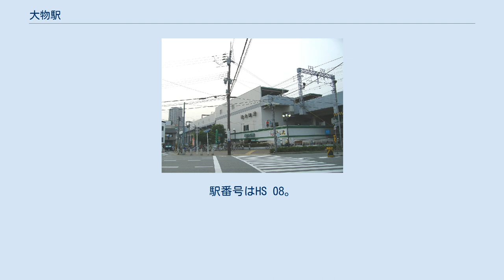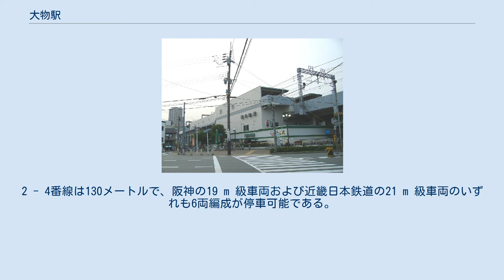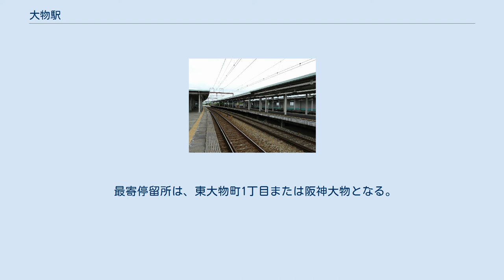大物駅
ホーム 大物駅東側高架橋（2006年5月24日） 本線（手前）と西大阪線（奥）は尼崎駅から当駅まで並走し、当駅で分岐する。
 大物駅（だいもつえき）は、兵庫県尼崎市大物町二丁目にある、阪神電気鉄道の駅。
 島式ホームの外側に相対式ホームを持つ3面4線の高架駅である。
阪神なんば線は、尼崎側に尼崎車庫への分岐点があるため、停留所ではないのに対して、本線は分岐器や絶対信号機を持たないため、停留所に分類される。
改札口・コンコースは2階、ホームは3階にある。
本線ホームはややカーブしている。
 1・2番線は本線、3・4番線は阪神なんば線のホームとなっている。
2・3番線は島式ホームとなっており、梅田方面からの列車から難波・奈良方面行きへは対面乗り換えが可能。
 ホーム有効長は1番線が100メートルで、現状では阪神車両の4両編成が停車する。
2 - 4番線は130メートルで、阪神の19 m 級車両および近畿日本鉄道の21 m 級車両のいずれも6両編成が停車可能である。
 尼崎駅改良工事に伴う同駅までの西大阪線（現・阪神なんば線）一時単線化により、上り線のみを使用した期間（2003年7月26日 - 2004年3月26日、2008年2月2日 - 同年12月19日）は、西大阪線の上下列車はいずれも3番線に着発していたため、ホームには誤乗防止のためLED式の行先表示器が設置されていた。
 駅がカーブしていて、線路にカントが付いており、電車とホームの隙間もかなり広い箇所がある。
 どの番線からも、日中は毎時6本の電車が発車する。
下り方面は2・4番線の双方から発車するが、2番線発の列車は大部分が武庫川方面に直通する一方、4番線発は全て尼崎止まりである。
阪神なんば線は普通電車の他に準急・区間準急の設定もあるが、全列車鶴橋以西各駅に停車する。
 2019年（令和元年）次の1日平均乗降人員は8,571人である。
 各年次の1日平均乗車・乗降人員数は下表の通り。
 最寄停留所は、東大物町1丁目または阪神大物となる。
以下の路線が乗り入れ、阪神バス（尼崎市内線）により運行されている。
 難読駅名といえるが、「大物」という地名そのものは、「大物浦」として『平家物語』や、能楽の『船弁慶』、歌舞伎『義経千本桜』にも登場する。